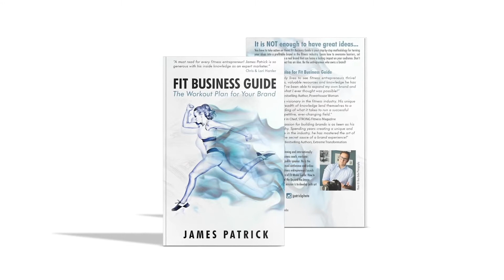I'm an Impostor! (and You Should Be One Too!)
My name is James Patrick and I am an IMPOSTOR!

What do I mean by that?

I had no idea how to be a photographer until I picked up a camera and started making imagery and over nearly two decades I’ve photographed more than 500 magazine covers.

I had no idea how to be an author until I sat down to start writing and wrote what became a best selling book.

I had no idea how to be a podcast until I started recording and created a podcast that has hit top download charts in more than a dozen countries.

I had no idea how to be a business coach until I started working with entrepreneurs to help them 2x, 3x and even 4x their revenue.

And I absolutely had no idea how to be an event host until I made the decision to bring together like-minded individuals and created a conference that has drawn in more than 1500 attendees from 7 different countries.

The number one thing that holds back so many is the fear that they are not good enough, that they do not have enough experience, that someone will judge them for the work they want to achieve or the impact that they want to leave behind.

What I am arguing is that IMPOSTOR syndrome is actually a good thing. I am proud to be an impostor and I invite others to be impostors with me because being an impostor just means that we are figuring it out!